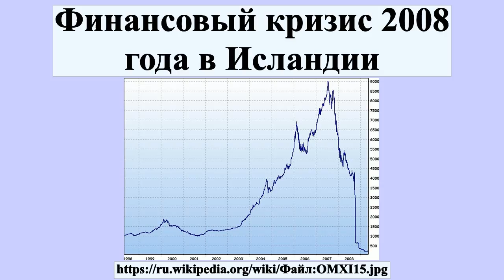Финансовый кризис 2008 года в Исландии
Финансовый кризис в Исландии 2008—2009 года — экономический кризис в Исландии, который с началом мирового экономического кризиса был вызван крахом трёх главных банков страны из-за трудностей в рефинансировании их краткосрочных долгов и панического закрытия депозитов вкладчиками из Великобритании и Нидерландов.Относительно размера экономики страны, кризис 2008—2009 года в Исландии — самая большая в истории экономическая катастрофа в масштабах одного государства.Финансовый кризис имел серьёзные последствия для исландской экономики: стоимость валюты страны упала относительно доллара вдвое, сделки по иностранной валюте были фактически приостановлены в течение многих недель, рыночная капитализация исландской фондовой биржи, у которой 60 % активов были акциями обанкротившихся банков — понизилась более чем на 90 %.Исландия стала первой за 30 лет развитой страной, которая обратилась за помощью к Международному валютному фонду.

Профиль автора: Thalion77
лицензия: Public domain
автор: